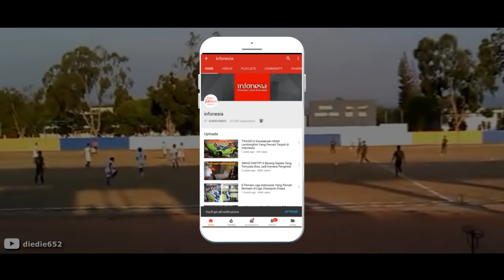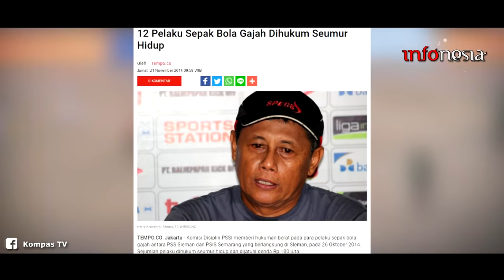MEMALUKAN! Inilah Skandal Pengaturan Skor Yang Menghebohkan Indonesia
Kompetisi sepak bola Liga 1 dan Liga 2 baru saja bergulir. Namun sayang, kompetisi yang dinanti-nanti itu harus dinodai dengan munculnya dugaan skandal pengaturan skor. Dugaan itu muncul seiring pelaporan manajemen Perserang kepada PSSI. Alhasil Komite Disiplin PSSI merilis berupa denda dan sanksi larangan aktif dalam sepakbola kepada lima pemain Perserang. Mereka dinyatakan terlibat dalam percobaan suap untuk mengatur skor. Sejatinya skandal pengaturan skor bukan baru kali ini saja terjadi. Andai ditarik ke belakang, pengaturan skor memang sudah kerap ‘menghiasi’ persepakbolaan tanah air. Aneh nya, hal itu dilakukan dengan terlihat sangat jelas dan syarat dengan unsur kesengajaan. Mulai dari melakukan gol bunuh diri secara sengaja sampai hanya terlihat bermain-main dilapangan seperti pemanasan. Lantas bagaimana kejadiannya? Simak videonya..